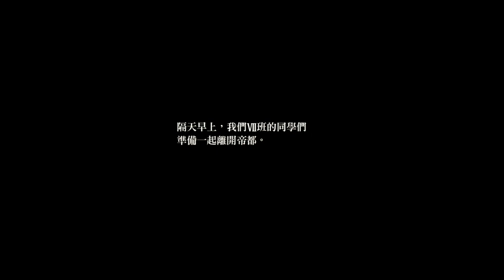PS4 閃之軌跡改 第4章13(Fin) 鐵血宰相 第四章 英雄傳說 閃之軌跡I改 Thors Military Academy 1204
霸者的威壓ＸＤ
英雄伝説 閃の軌跡I：改 -Thors Military Academy 1204-
英雄傳說 閃之軌跡 I：改 -Thors Military Academy 1204-